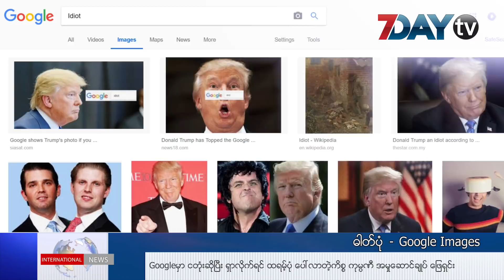ဒီကေန႕ရဲ႕ ေနာက္ဆုံးရႏိုင္ငံတကာသတင္းေတြဒီမွာၾကည္႕ပါ။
Googleမွာ ငတံုးဆိုၿပီး ရွာလုိက္ရင္ ထရမ့္ပံု ေပၚလာတဲ့ကိစၥ ကုမၸဏီ အမႈေဆာင္ခ်ဳပ္ ေျဖရွင္း ေနရတယ္ဆိုတဲ့သတင္းအပါအဝင္ ေနာက္ဆုံးရႏိုင္ငံတကာသတင္းေတြကိုတင္ဆက္ေပးလိုက္ပါတယ္။